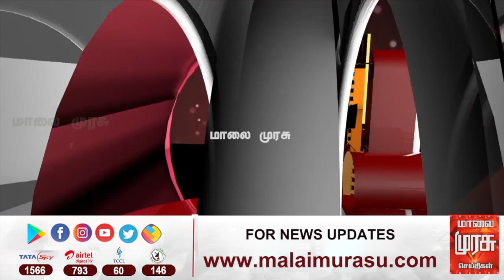VETTAI NAAI MOVIE REVIEW | CINE PAARVAI | BAYILVAN RANGANATHAN